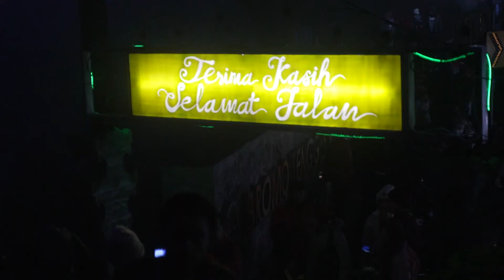CB 150X Deep Sand Bromo Volcano | English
The Honda cb150x is tested in deep sand at the Mt. Bromo Volcano in east Java, Indonesia. Watch the CB 150X Adv ID Bali Community as they ride around the volcano area, talk with the locals and Asian tourists, and share a driver's view of the ride back to Bali. Don't miss the scary incident on the ferry ride at the end of the video.